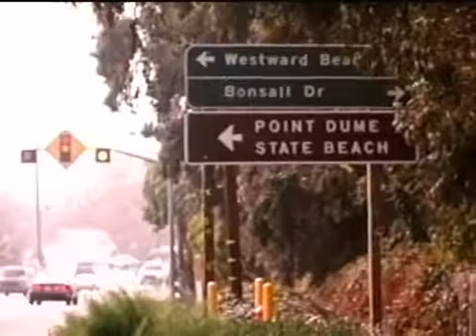Point Doom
(Video Trailer)

Stephanie is mired in a dangerous relationship with her drug-dealer boyfriend, Frankie, who's mixed up in a potentially lethal double-cross.

Starring: Richard Grieco, Andrew Dice Clay, Angie Everhart, John Enos III, Zach Galligan ...